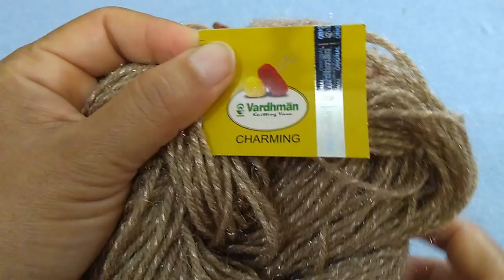Knitting Gents Sweater | Pattern & Measurment